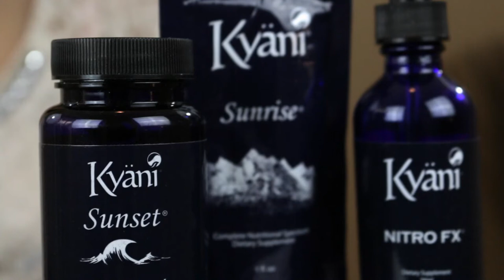Compartiendo La Visión - Episodio 05 - OVM Radio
Quinto episodio de Compartiendo la Visión.
Un Programa motivador de 30 minutos que cambiara el ritmo de tu día